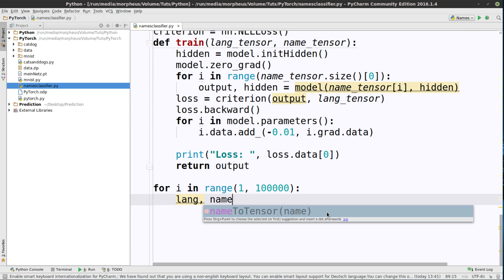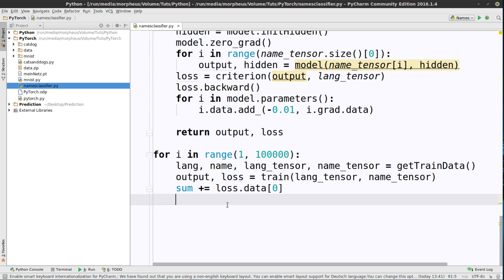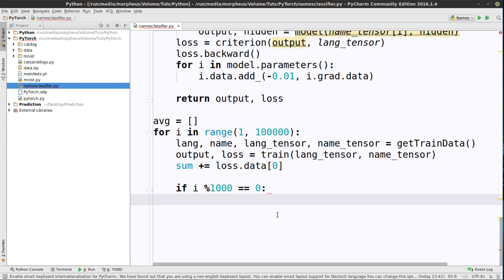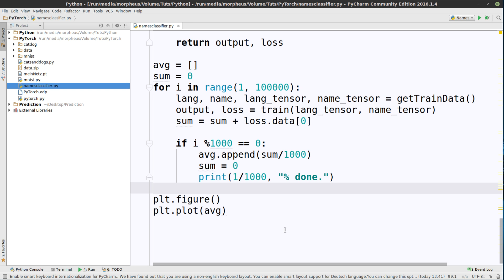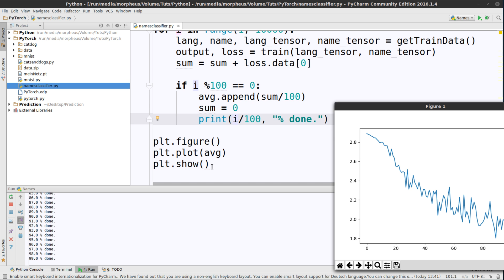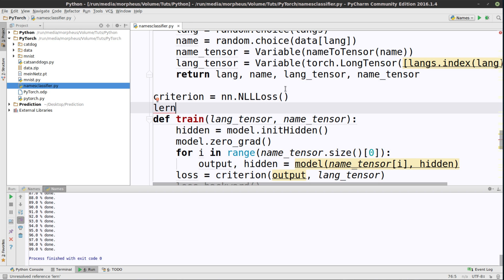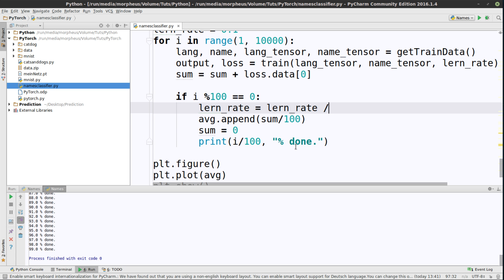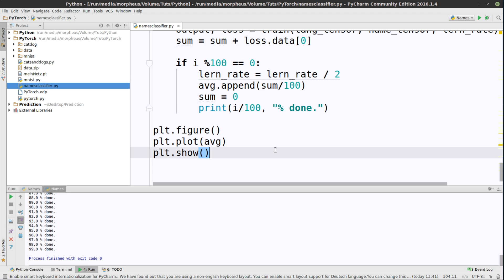Pytorch Tutorial #23 - Namensherkunft - Training und Plotting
In diesem Tutorial plotten wir die Ergebnisse mit der Matplotlib.

Playlist * *Meine Website mit allen anderen Kanälen und Newsletter* *